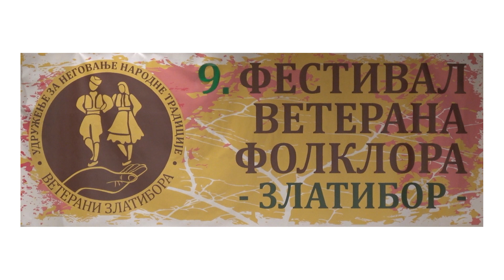KUD Potkozarje Banja Luka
KUD Potkozarje Banja Luka, 9. MEDJUNARODNI FESTIVAL VETERANA FOLKLORA ZLATIBOR 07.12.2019.